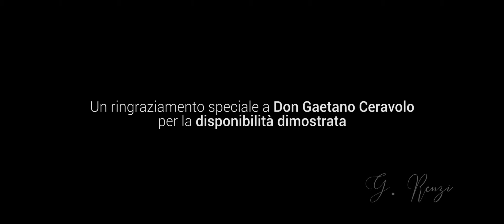Ave Maria Schubert - Santuario Santa Rosalia - Gianni Renzi Violinista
La mia preghiera in musica dedicata alla Santa Patrona di Palermo Santa Rosalia